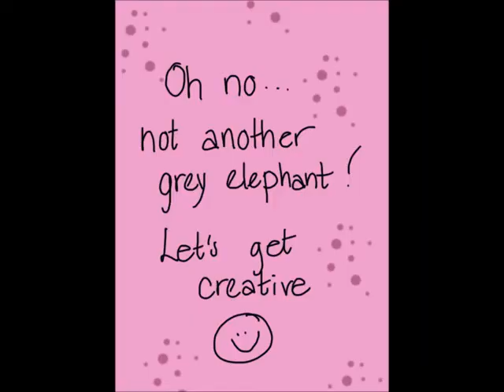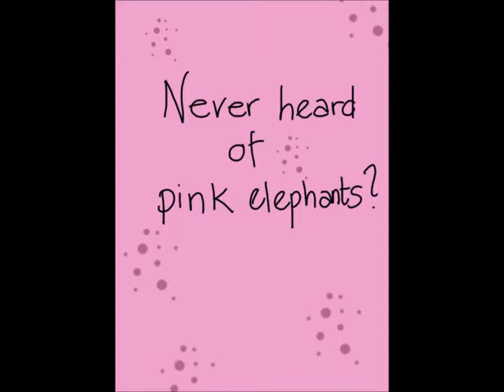Mixed Media paperdoll pink elephant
Watch how I create my little paper doll and her pink paper elefant, and the glue it onto an acrylic background.